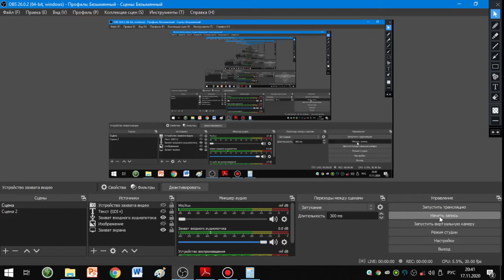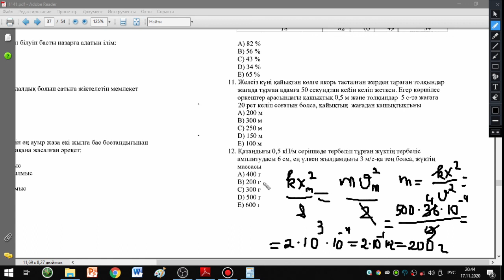Қатаңдығы 0,5 кН/м серіппеде тербеліп тұрған жүктің тербеліс амплитудасы 6 см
Қатаңдығы 0,5 кН/м серіппеде тербеліп тұрған жүктің тербеліс амплитудасы 6 см, ең үлкен жылдамдығы 3 м/с-қа тең болса, жүктің массасы